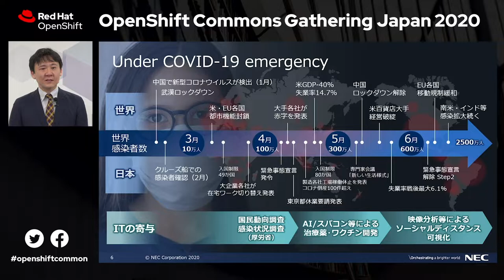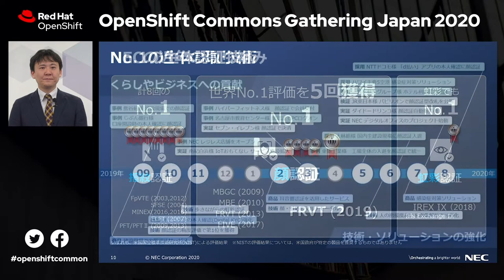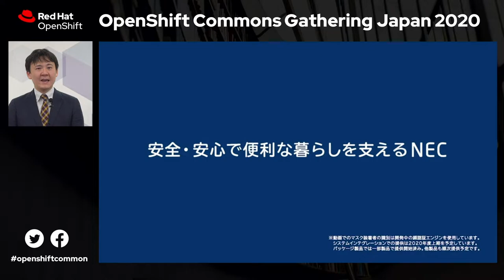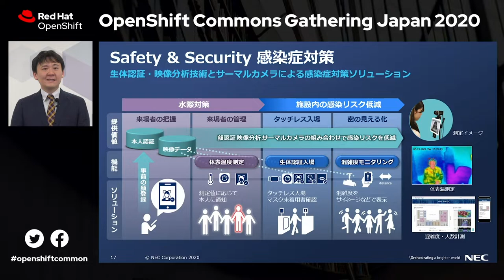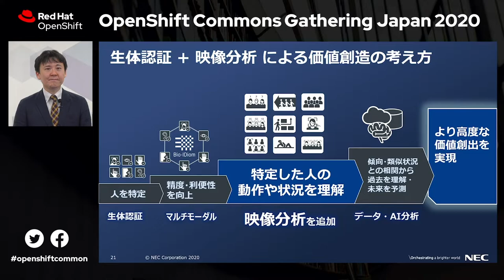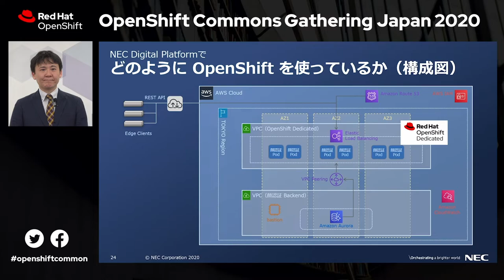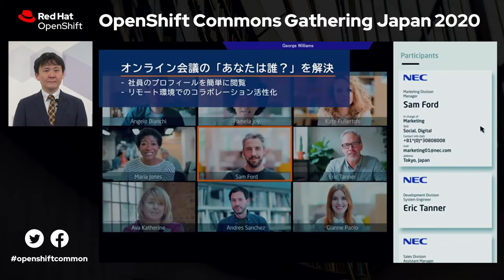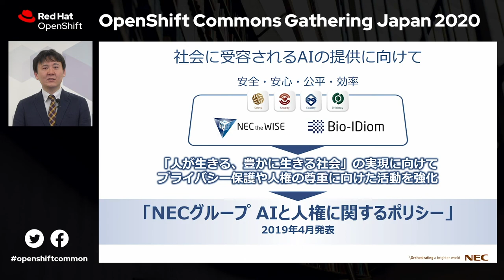BS1 5 日本電気 久冨様